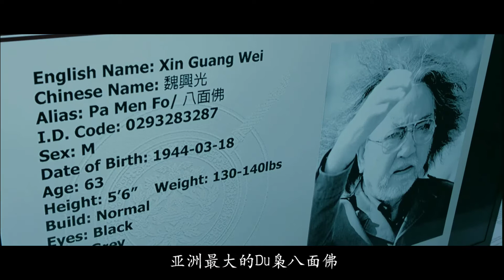近10年港片巅峰之作，3大百亿影帝同台飙戏，以暴制暴火拼毒枭！